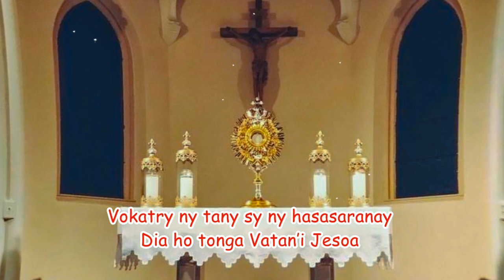Andriamanitry ny tany aman danitra_Hira Katolika Malagasy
Andriamanitry ny tany aman-danitra
Avy aminao izao mofo atolotray izao
Vokatry ny tany sy ny hasasaranay
Dia ho tonga Vatan’i Jesoa

Ry Andriamanitra ô (Ry Andriamanitra ô)
Ankalazaina Ianao e (ankalazaina ho sitrakao)
Mba ho sitraky ny fonao
Izao sorona atolotray izao

Avy aminao izao divay atolotray izao
Dia ho tonga Ran’i Jesoa